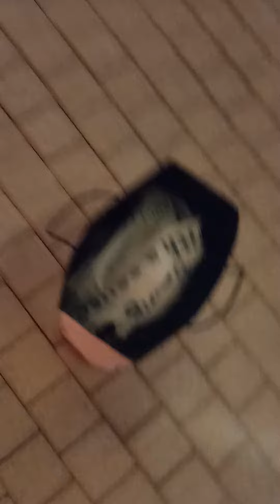firstday of expo2020 in Dubai ❤️